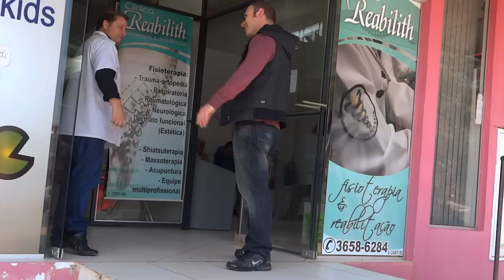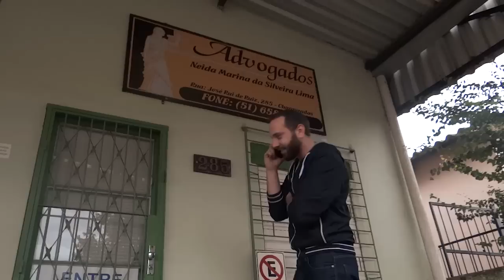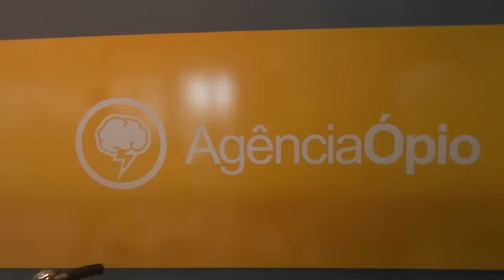CNA The Hangover II - Se Beber Não Case II (FAN FILM)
Realizado em 2014. Continuação do filme de 2012 do CNA Charqueadas.

Produced in 2014. Sequel of the 2012 movie from CNA Charqueadas.

Produced by
CNA Charqueadas

Peter Albert

Edited By
Eduardo Barbosa

Cast:
Artur Henz
Matheus Redecker
Maurício Farias
Peter Albert
Carolina Bersch
Elis Moura
Júlia Palma
Stéphanie Albert
Tainá Mantovani
Pâmela Duarte Oliveira
Lisete Antoni
Mateus Monteiro da Silva
Márcio Lopes
Mirela Rosa
Stéfani da Rosa
Juliani Menezes
Bruna Menezes
Sandra Santos

Acaso Shopping
Site Informática
Jornal Portal
Photography Foto e Design
Casa Nova
Clínica do Exercício Walk
Dondocas Moda e Acessórios
Agência Ópio
Toka do Jeans
Reabilith Clinica de Fisioterapia e Reabilitação
Solar Shopping
Kallana Wear
Agrofer
Uruguayos
Disk Chopp
Neida Marina da Silveira Lima
Athena Recursos Humanos
Loja Moita
Raio de Sol
Casa Chic Eventos
Estação Kids